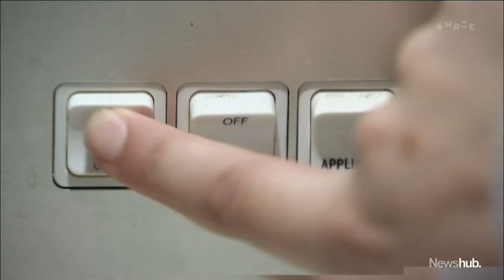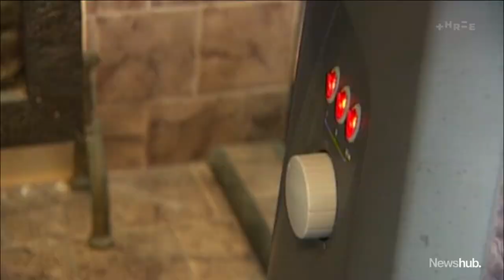Power bills could rise as low-scale users lose out | Newshub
People who use less electricity will likely soon face a higher power bill. From Friday, companies can start to phase out the cheaper prices they charge for supplying power to low-scale users. Janika ter Ellen reports.